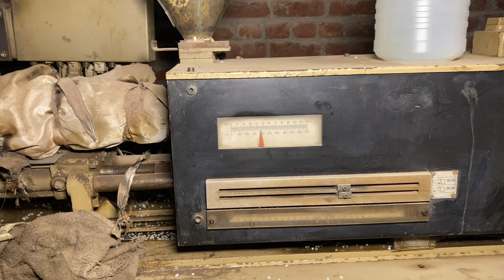Amazing process of large gallon Making in factory ￼￼